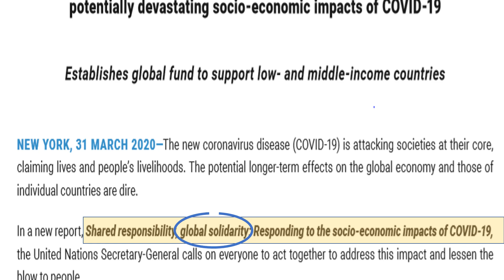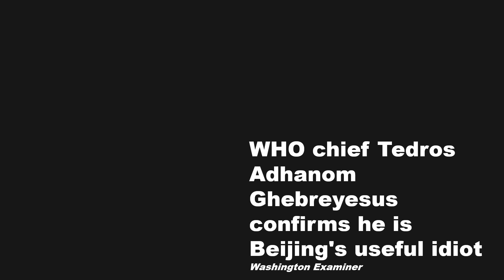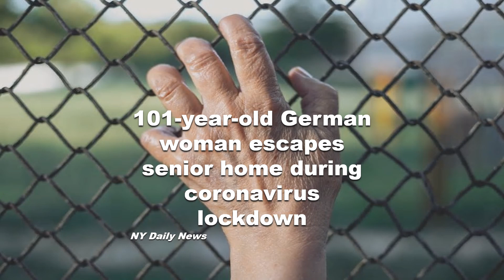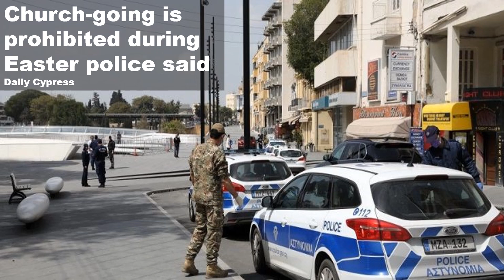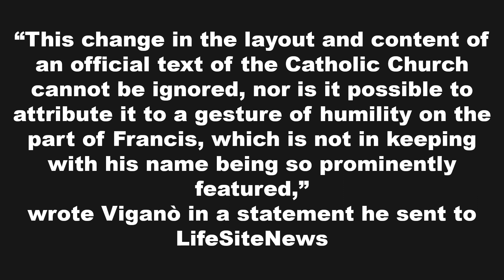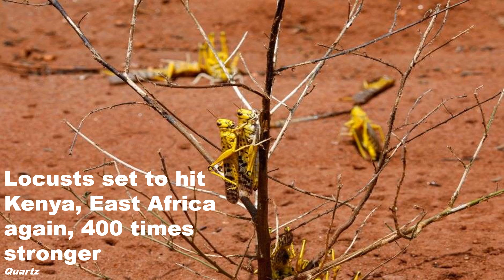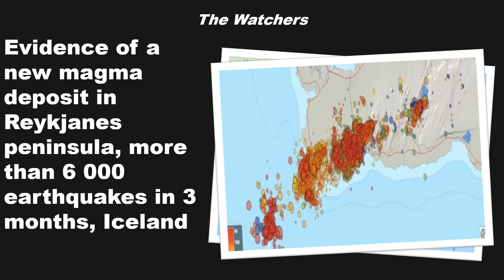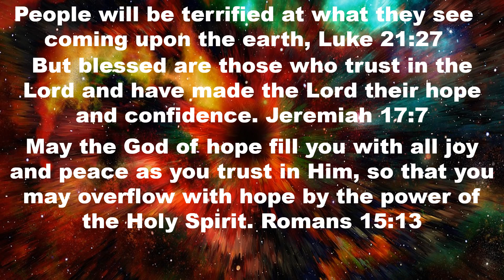Current Headlines With an Eye for Prophecy: Video 2 for April 2020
A Brief compilation of headlines from around the world that may pertain to end times prophecy.

Timestamped topics discussed:

Articles referenced:

Your support is essential to JoshPeckDisclosure, which is funded by viewers like you. Please support the show by making a one-time donation or signing up for a monthly recurring donation or for as little as $1 a month, become a Peck Patron and let's build something amazing and change this crazy world together!

If you enjoyed this free video, please consider donating to help us bring you more free content or, if you can't donate financially, please consider donating a few moments of your time by sharing this video, rating, and leaving a comment in the comment section below. Thank you, take care, and God bless!